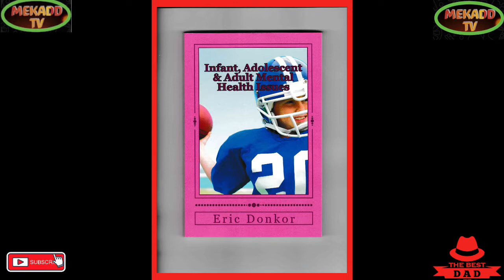news vlogging KENYA CELEBRATE THEIR WIN AT THE LONDON MARATHON 2022 BY AMOS KIPRUTO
KENYA CELEBRATE THEIR WIN AT THE LONDON MARATHON 2022 BY AMOS KIPRUTO